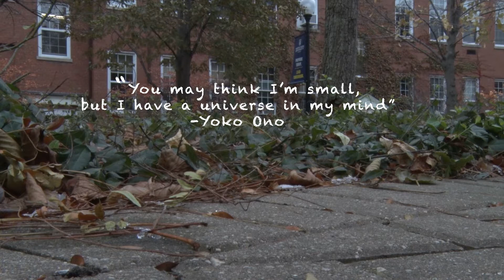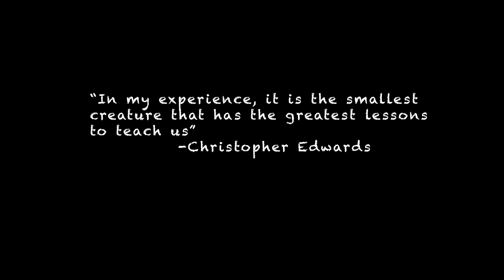A Student's Eye: The Birth of Spirit Mouse Media l Short Nature Documentary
A short nature documentary showing the life of both indoor and outdoor mice. This video was the beginning of Spirit Mouse Media and the reason for this channel’s name. While in college, I saw these house mice living in the tall grass right outside of the science center on campus. Surprisingly these mice were fairly cooperative and let me get a video camera right up in their faces. I decided that they, along with the lab mice in the viviarium of the science center, would be the subjects of my video production project. Five years later, I am still filming and finding new creatures to show people every day.